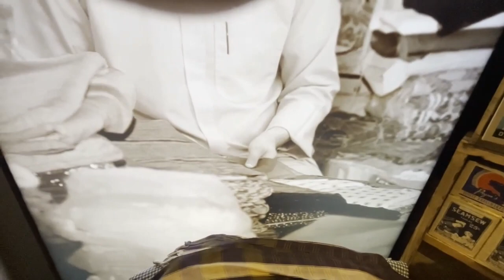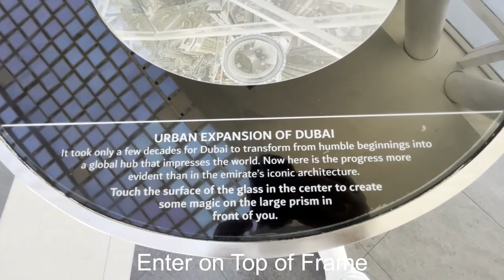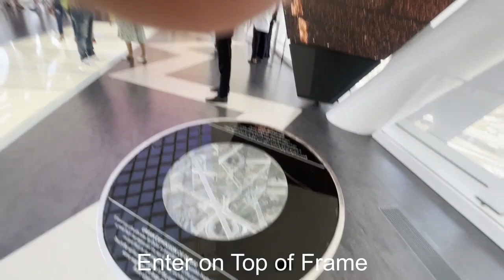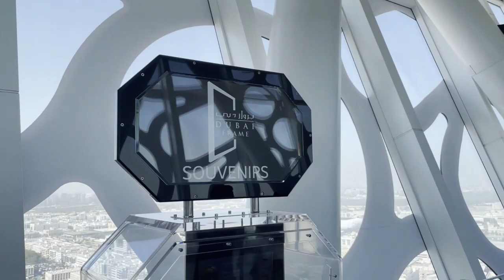Part-2 Dubai Frame | World Biggest Frame in Dubai | My First Visit |U.A.E